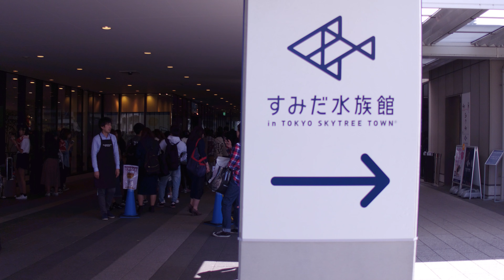【4K】Tokyo Skytree walking. Carp streamer event and blue sky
Tokyo sky tree is 634.0 m height. the tallest structure in Tokyo. There are shops and restaurants and it's nearby Asakusa. The fish called 'KOINOBORI' celebrating Children's Day for five years old boy. Wishing for growing up well without any problem.

Two subway lines: Tokyo sky tree and Oshiage station.

Recommended Video Clips